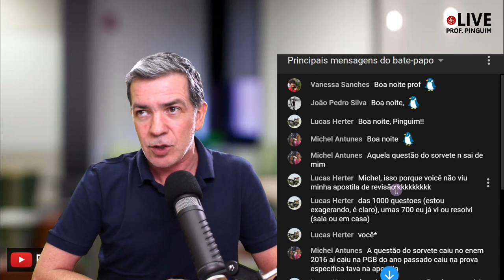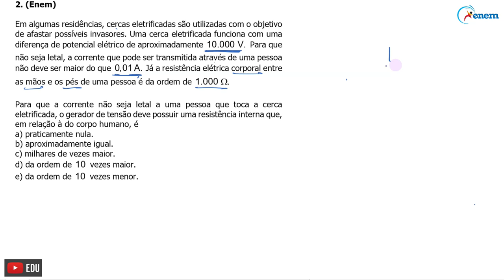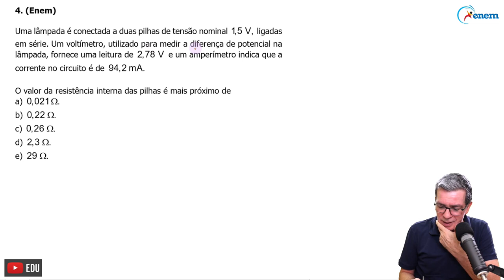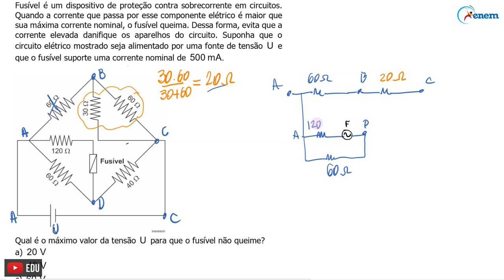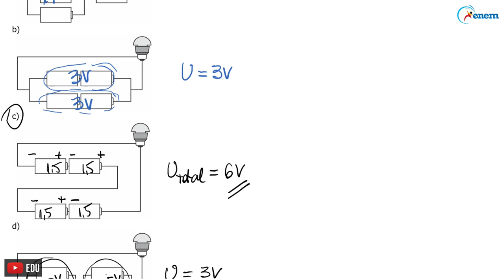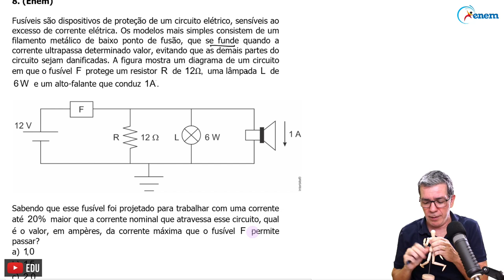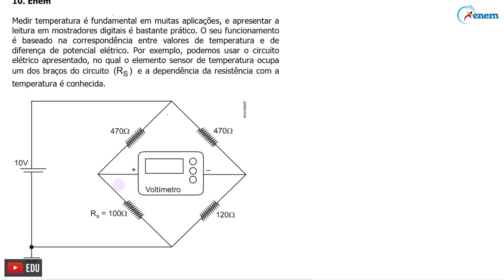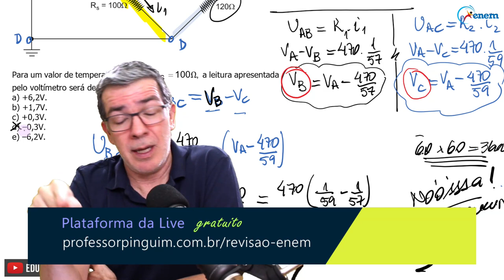REVISÃO ENEM 2019 🔸 #8 - ELETRODINÂMICA II - Circuitos 🐧 Professor Pinguim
🔥  Revisão de Física para o ENEM com Prof Pinguim.
Tema 8 - ELETRODINÂMICA II - Geradores e Circuitos

Abraços e boa aula!

1. (Enem) A figura mostra a bateria de um computador portátil, a qual necessita de uma corrente elétrica de 2 A para funcionar corretamente.

2. (Enem) Em algumas residências, cercas eletrificadas são utilizadas com o objetivo de afastar possíveis invasores. Uma cerca eletrificada funciona com uma diferença de potencial elétrico de aproximadamente.

3. (Enem) Durante a reforma de sua residência, um casal decidiu que seria prático poder acender a luz do quarto acionando um interruptor ao lado da porta e apagá-la com outro interruptor próximo à cama.

4. (Enem) Uma lâmpada é conectada a duas pilhas de tensão nominal ligadas em série. Um voltímetro, utilizado para medir a diferença de potencial na lâmpada, fornece uma leitura de.

5. (Enem) Fusível é um dispositivo de proteção contra sobrecorrente em circuitos. Quando a corrente que passa por esse componente elétrico é maior que sua máxima corrente nominal, o fusível queima.

6. (Enem) Em um laboratório, são apresentados aos alunos uma lâmpada, com especificações técnicas de e e um conjunto de pilhas de cada.

7. (Enem) Por apresentar significativa resistividade elétrica, o grafite pode ser utilizado para simular resistores elétricos em circuitos desenhados no papel, com o uso de lápis e lapiseiras. .

8. (Enem) Fusíveis são dispositivos de proteção de um circuito elétrico, sensíveis ao excesso de corrente elétrica. Os modelos mais simples consistem de um filamento metálico de baixo ponto de fusão, que se funde quando a corrente ultrapassa determinado .

9. (Enem) Um sistema de iluminação foi construído com um circuito de três lâmpadas iguais conectadas a um gerador (G) de tensão constante. .

10. (Enem) Medir temperatura é fundamental em muitas aplicações, e apresentar a leitura em mostradores digitais é bastante prático.